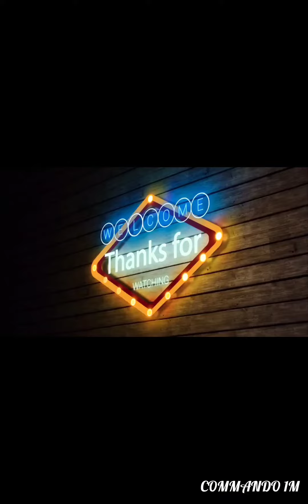COMMANDO 1M - कोबरा कमांडो, COMMANDO VLOG, COBRA COMMANDO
COMMANDO 1M - COBRA COMMANDO, COMMANDO VLOG CRPF COMMANDO
कोबरा कमांडो
सीआरपीएफ कमांडो
कमांडो व्लॉग्स
कमांडो हार्ड ट्रेनिंग
कोबरा
कमांडो
सीआरपीएफ
CRPF
COBRA
Cobra commando
crpf Commando